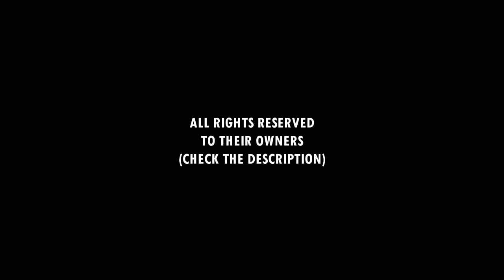Crazy hit by Taylor Crabb (USA) againts Ricardo Santos (BRA) • Beach Volleyball World